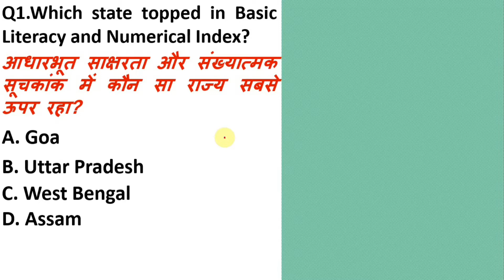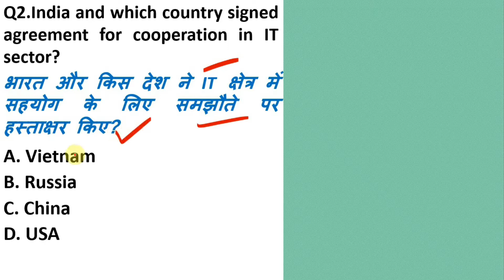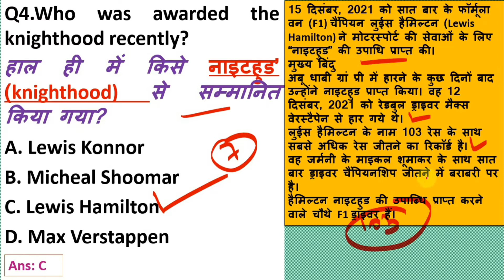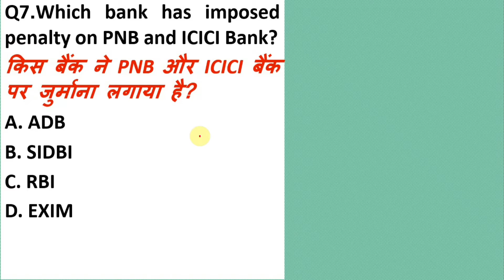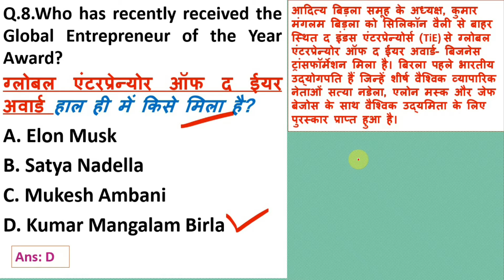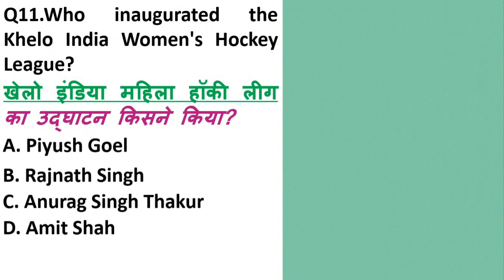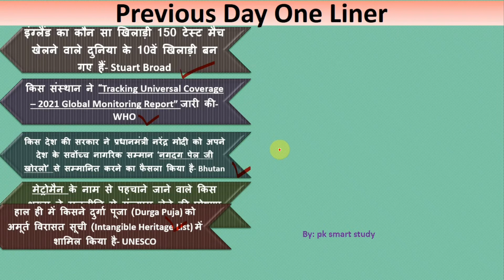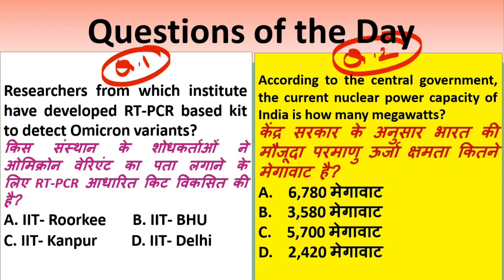20 December 2021 Important Current Affairs||Daily Current Affairs||Next Dose #847 BY Er. Pratap Sir